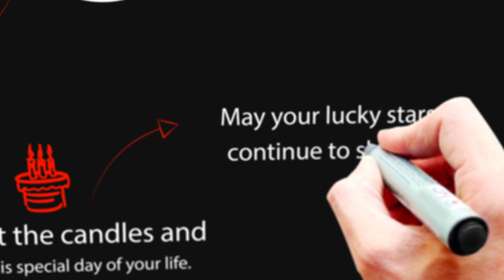Happy Birthday Harvinder